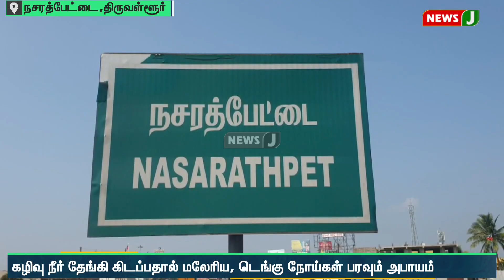கிடப்பில் கிடக்கும் மழைநீர் கால்வாய் அமைக்கும் பணி : கழிவுநீர் தேங்கி கிடப்பதால் நோய் பரவும் அபாயம்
கிடப்பில் கிடக்கும் மழைநீர் கால்வாய் அமைக்கும் பணி : கழிவுநீர் தேங்கி கிடப்பதால் நோய் பரவும் அபாயம் | NewsJ

நசரத்பேட்டை ஊராட்சியில் மழைநீர் வடிகால்வாய் அமைக்கும் பணிகள் பாதியிலேயே நிறுத்தப்பட்டு கிடப்பில் போடப்பட்டிருபதால், தேங்கி இருக்கக்கூடிய கழிவு நீரால் அப்பகுதி முழுவதும் துர்நாற்றம் வீசி வருகிறது. கழிவுநீரில் கொசுக்கள் உற்பத்தியாகி மலேரியா, டெங்கு உள்ளிட்ட காய்ச்சலால் அப்பகுதி மக்கள் அவதிக்குள்ளாகி வருகின்றனர். மேலும் மழைநீர் கால்வாய் அமைக்க தோண்டபட்ட குழிகளில் எவ்வித அபாய எச்சரிக்கையும் இல்லாததால் வாகனங்கள் விபத்துக்குள்ளாகும் அபாயம் ஏற்பட்டுள்ளது. இது குறித்து பலமுறை பூந்தமல்லி ஒன்றிய அலுவலகத்தில் முறையிட்டும் இதுவரை எவ்வித நடவடிக்கை எடுக்கப்படவில்லை என கூறப்படுகிறது. எனவே, மழை நீர் வடிகால் கால்வாய் பணிகளை விரைந்து முடித்து, குடியிருப்பு பகுதிகளுக்குள் தேங்கி இருக்கும் கழிவுநீரை அப்புறப்படுத்த வேண்டுமென அப்பகுதி மக்கள் கோரிக்கை விடுத்துள்ளனர்.